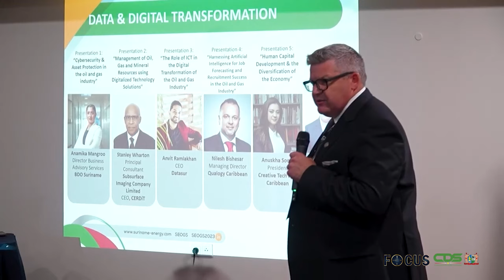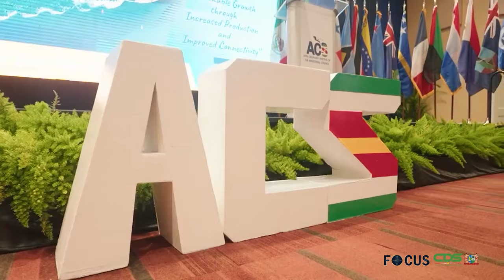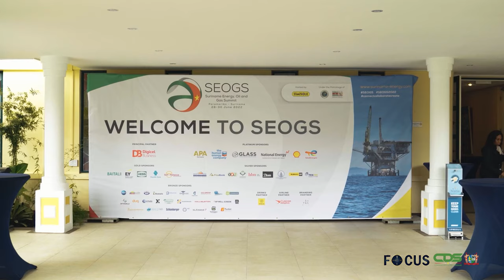FOCUS AFLEVERING 1280, DD 3 JUNI 2024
In Focus aflevering 1280 worden de volgende onderwerpen belicht:
- BIBIS- minister over toekomst SEOGS 2024
- Rol financiële instellingen ter bevordering investeringen energie- en gassector
- Surinaamse Luchtvaart Maatschappij licht bijdrage toe tijdens SEOGS 2024